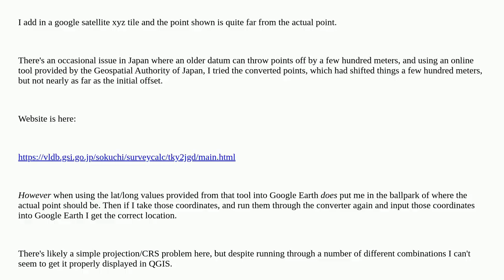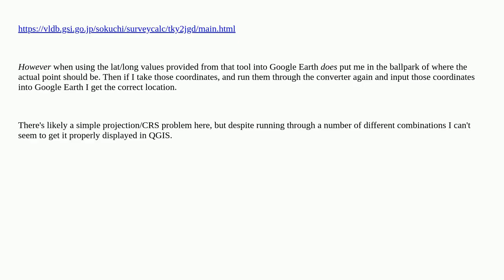Gis: JGD2011 and X Y Z coordinate problems with QGIS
JGD2011 and X Y Z coordinate problems with QGIS

A special thanks goes out to the community

  coordinate-system qgis